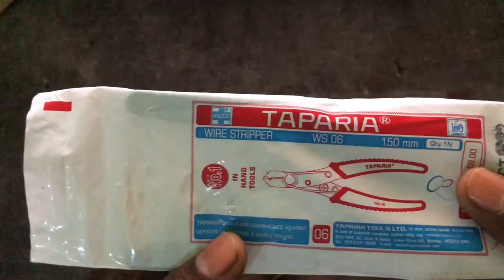Taparia WS06 Wire Cutter l Taparia Toos l Best Wire Cutter